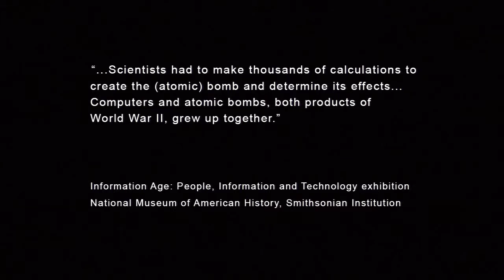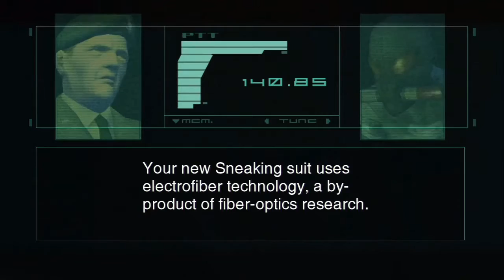Metal Gear Solid 2 HD (Blind) Uncut #14 - Meet Raiden